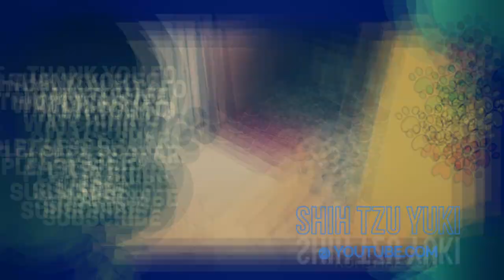How to potty train your pet the easiest way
We answered this question based on our experience and its proven to be very effective and simple, trained our pet to potty effortlessly,
We used a pet carrier and rug on it, and when he learned and get used to potty on that rug you can bring it out and he will still look for that rug to potty, maybe its the smell,
after he used it once you can wash it and let it dry, better to have more of the same rug so you can to it alternately wash and dry while he still using one.